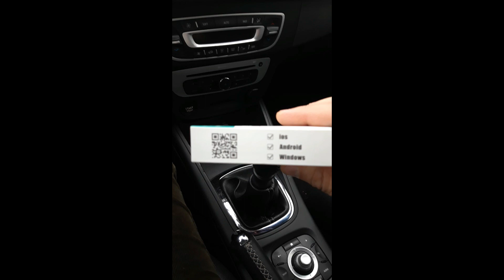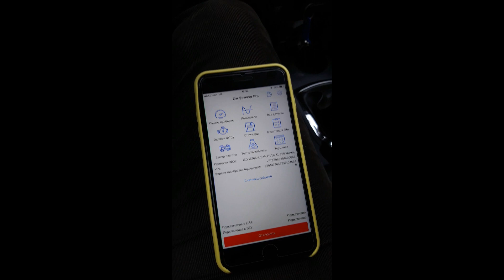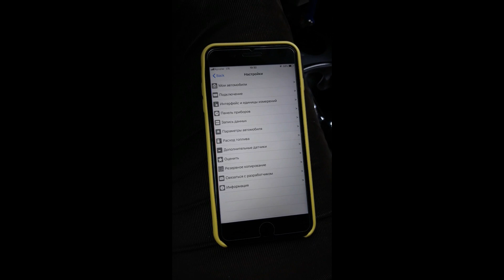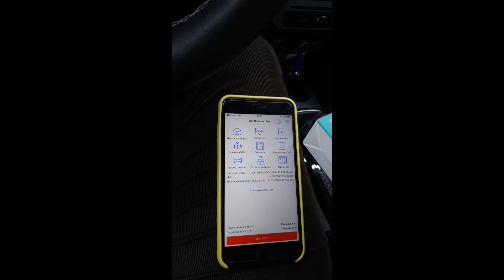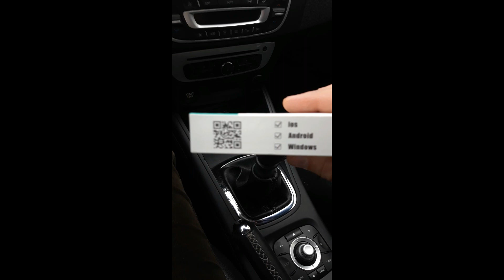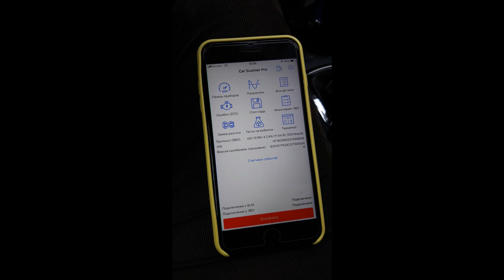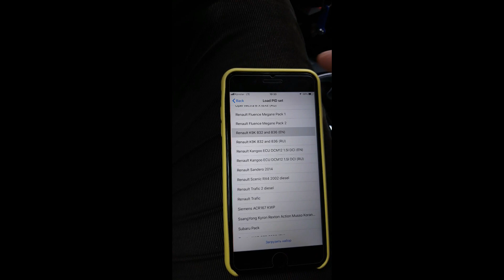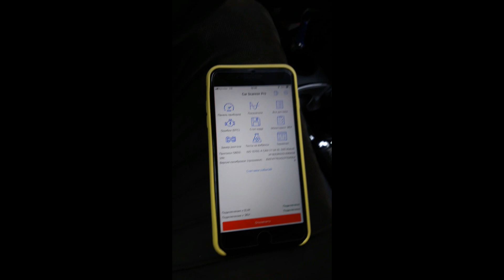VIACAR obd адаптер.... car scanner for ios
на даному відео я покажу можливості програми CARSCANNER для IOS при підключенні через BLUETOOTH 4.0
за допомогою адаптера OBD VIACAR